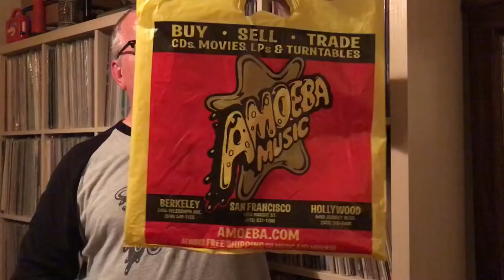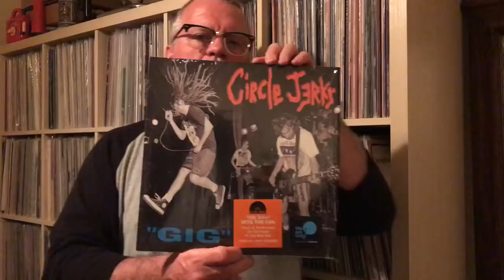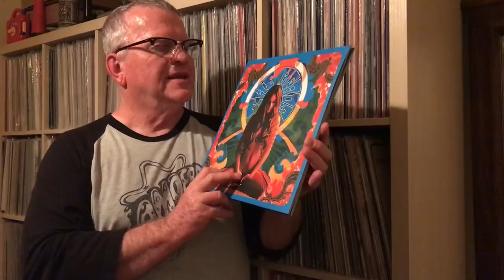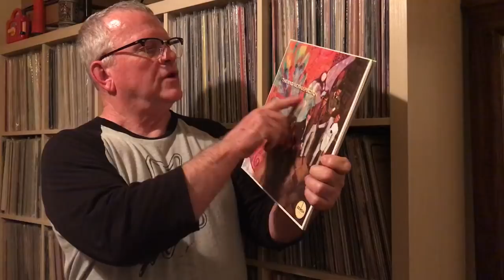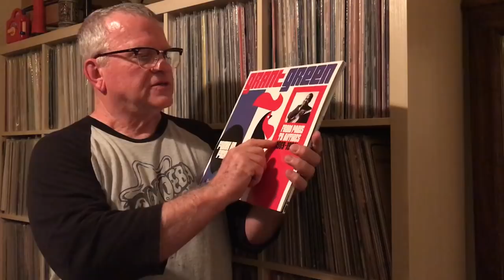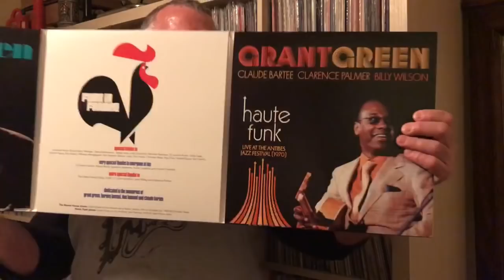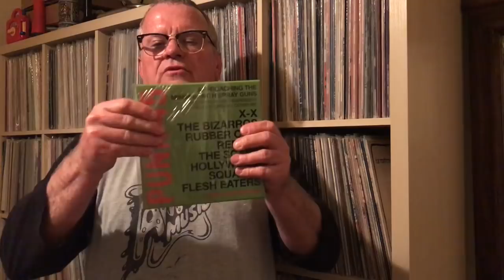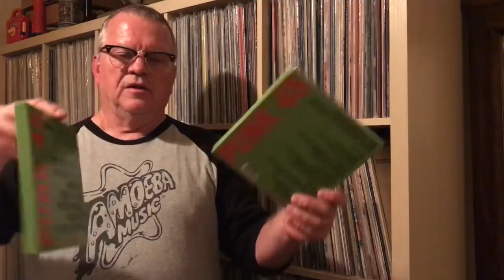Record Store Day 2018 - Vinyl Finds #84